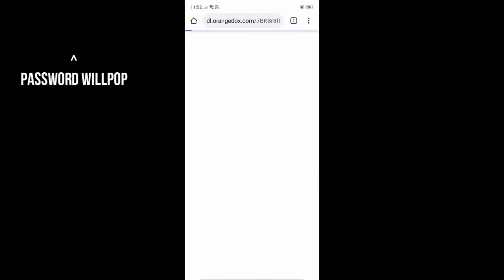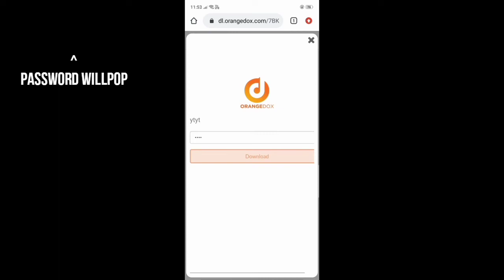Vishal Vishnu photo editing presets / Rohit zinjurke photo editingpresets /lightroompresets for free